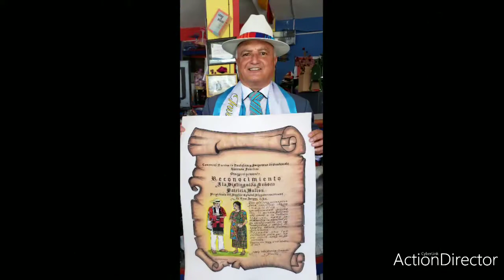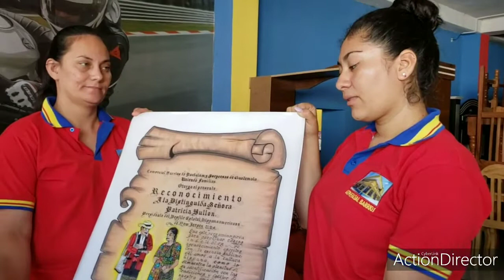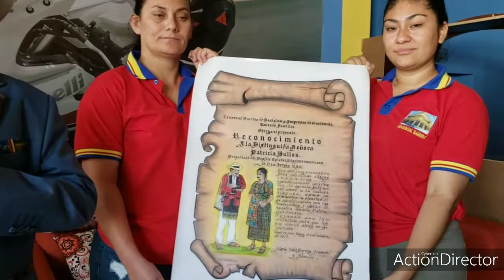VIDEO DOS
HONOR A QUIEN HONOR MERECE..

COMERCIAL BARRIOS DE PACHALUM Y SORPRESAS DE GUATEMALA, UNIENDO FAMILIAS...

OTORGA RECONOCIMIENTO A LA DISTINGUIDA DAMA..

 PATRICIA BULLÓN..

 PRESIDENTA DEL CONGRESO DEL DESFILE DE LA HISPANIDAD EN LA CIUDAD DE NEW JERSEY, ESTADOS UNIDOS..

DESDE GUATEMALA FELICITAMOS A USTED Y  ENCOMIABLE EQUIPO ORGANIZADOR.. TAMBIÉN A LOS MIEMBROS DEL FOLKLORE GUATEMALTECO Y CONVITE DE LA TIERRA NUESTRA. AGRADECIMIENTO A DOÑA MARTA FRANCISCA COC Y SUS COLABORADORES QUE SON ORGULLO DE  NUESTRA PATRIA...

CON EL CORAZÓN PARTIDO Y LLENO DE SENTIMIENTOS ENCONTRADOS PIDO DISCULPAS POR NO ESTAR PRESENTE REPRESENTANDO A MI PAÍS.. UN MILLÓN  DE GRACIAS POR DECLARARME INVITADO DE HONOR DE GUATEMALA ANTE EL DESFILE DE LA HISPANIDAD...